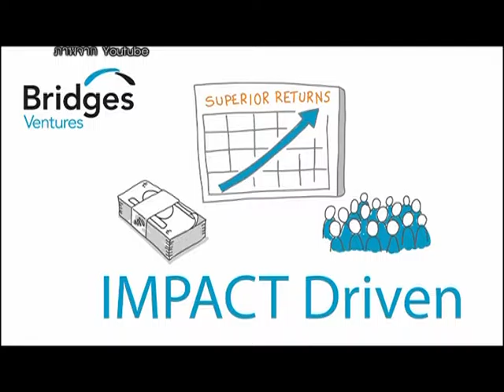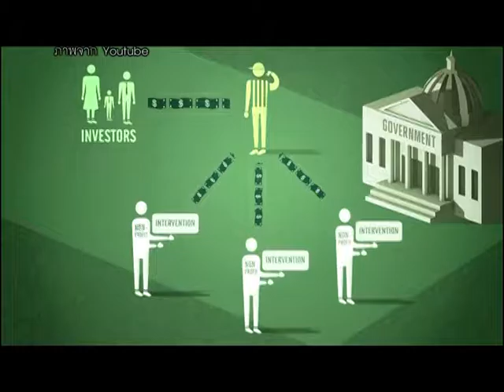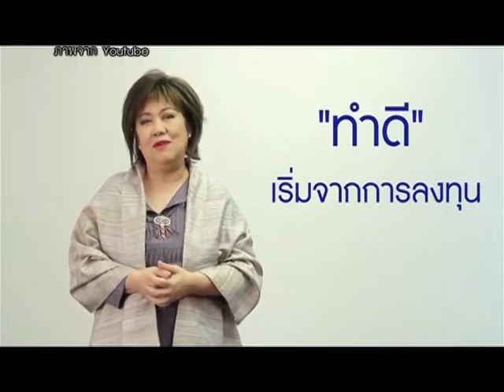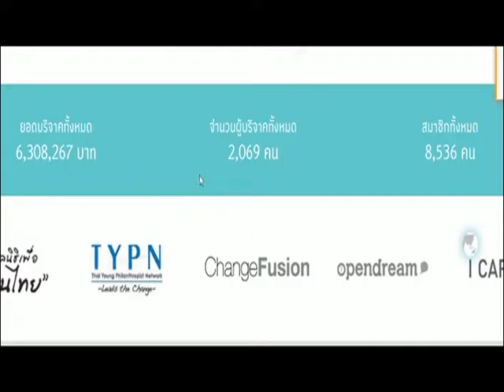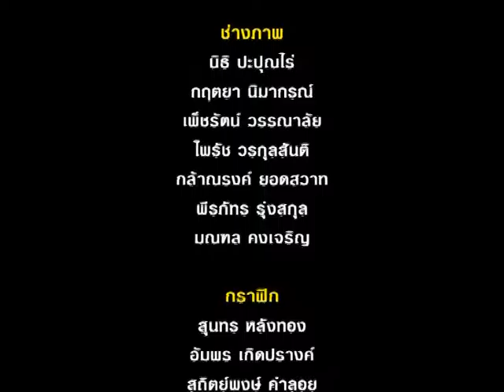Social Investment with Sir Ronald Cohen (4)